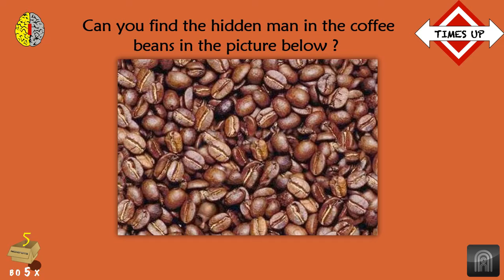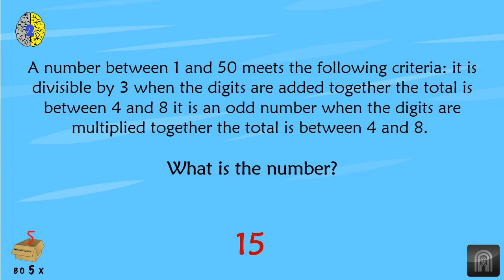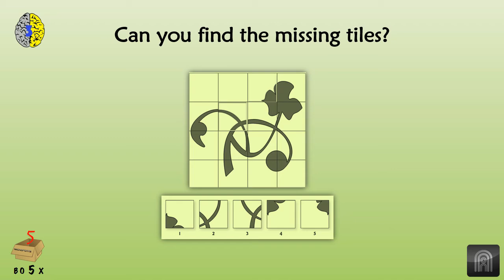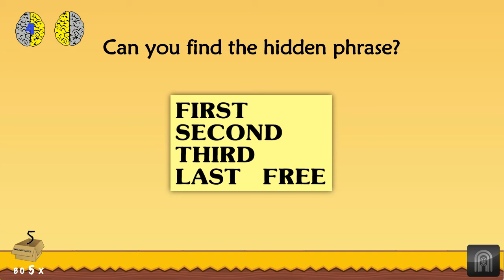Can you solve these lateral thinking puzzles in 15 seconds? | Part 19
Can you Solve this in 15 seconds? | 5-in-a-box riddles that tests your mental age and activates your left and right brain | Set of all new puzzles | Part 19

5-in-a-box puzzle series is a carefully crafted series of videos with 5 puzzles from different categories which aims to activate both your left and right brain.